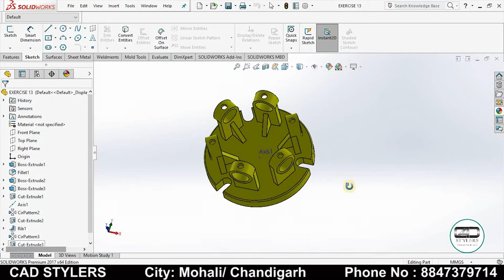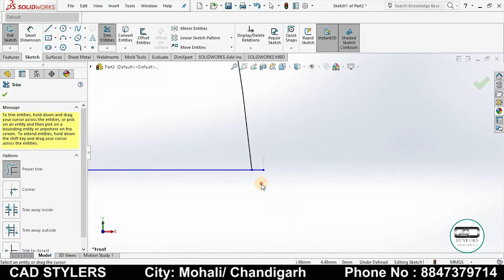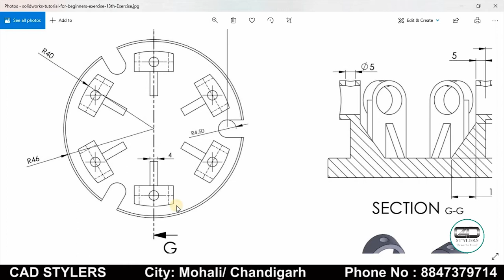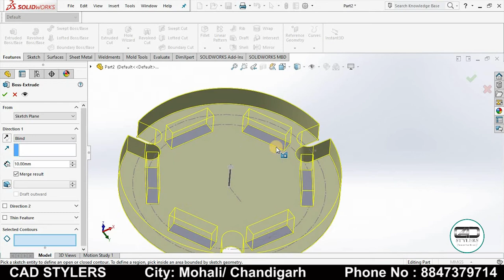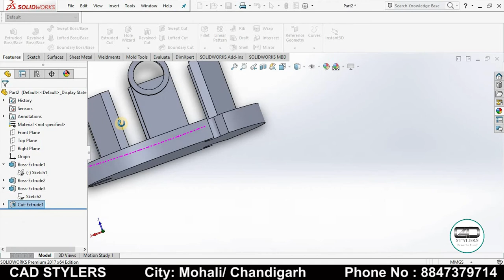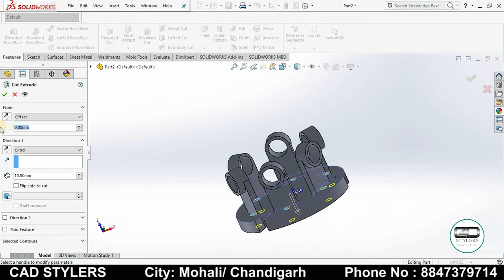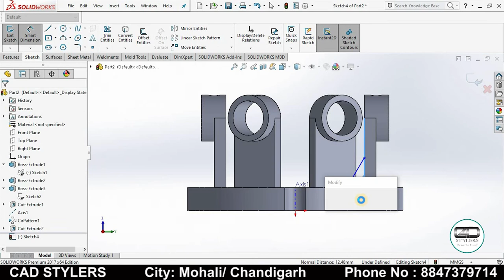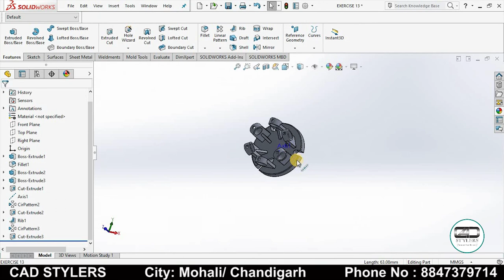How to make 3D modelling in Solid Works - Exercise 14 II circular pattern in Solid Works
How to make design with Circular pattern in sketch and feature.
What is the difference between circular pattern in Sketch and circular pattern in Feature.
In sketch we need only center point to pattern any sketch around the circle.
In Feature we need center line or reference axis to maintain the pattern in circular pattern feature in SolidWorks.